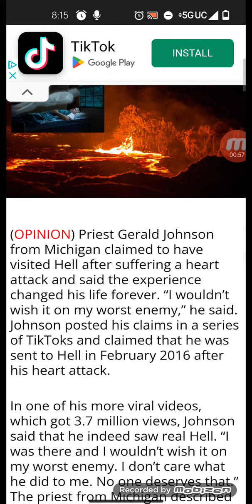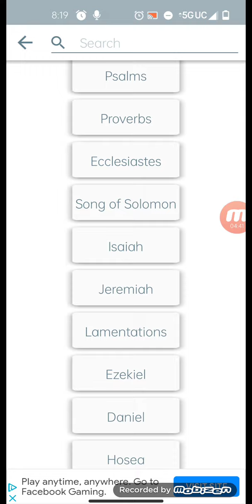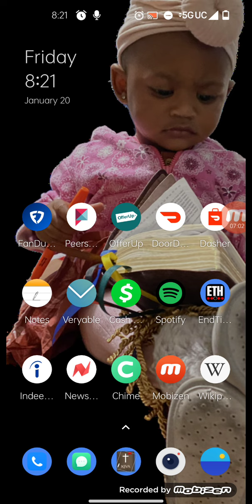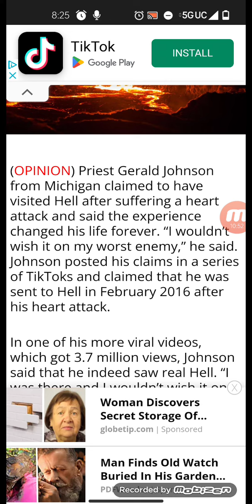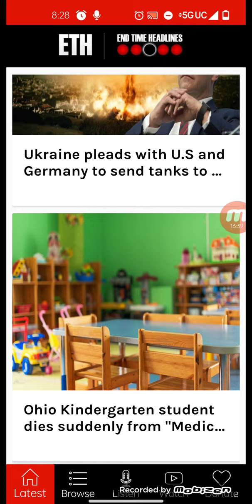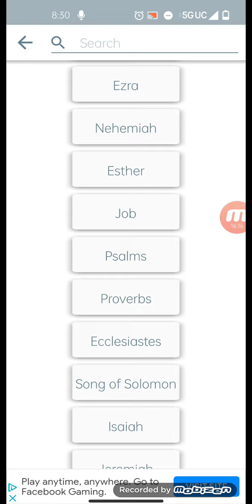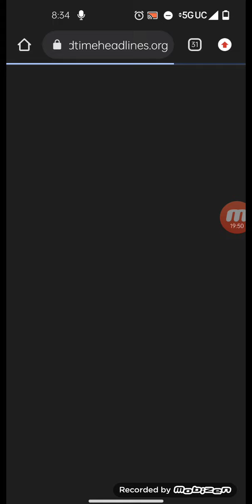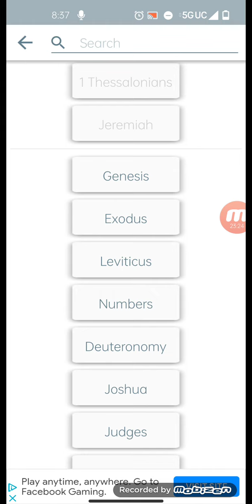PRIEST DIES AND GOES TO "HELL" !? LETS FIND OUT.